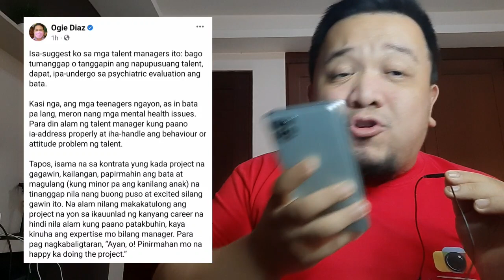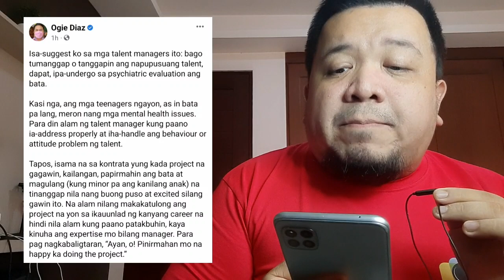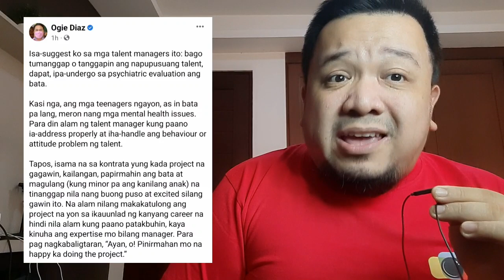Ogie Diaz may bagong pasaring kay Liza Soberano! May ilalabas na video mamaya!